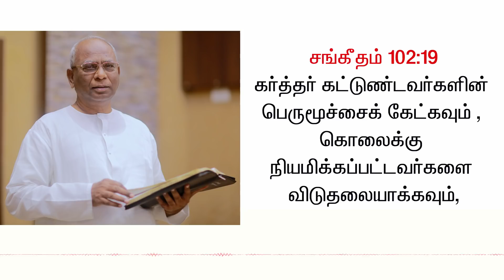A SPECIAL AUDIO CLIP FROM Pastor. A. THOMASRAJ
ACA Avadi WhatsApp Registration Form:
Kindly use this form to register with ACA Church Avadi for updates and announcements from our church.
ACA ஆவடி சபையிலிருந்து முக்கியமான அறிவிப்புகளை  உங்கள் வாட்ஸாப்ப் எண்ணிற்கு பெற கீழ்க்காணும் link-இல் படிவத்தை நிரப்பி பதிவு செய்யுங்கள்...